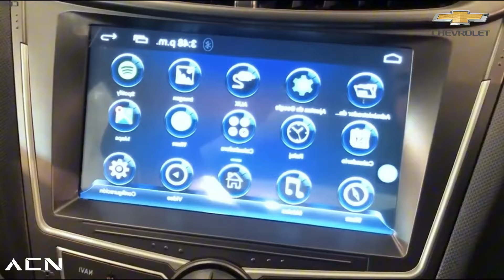6 AUTOS USADOS PELIGROSOS!